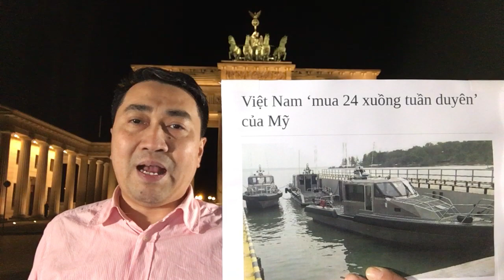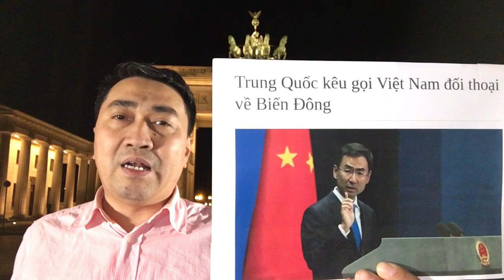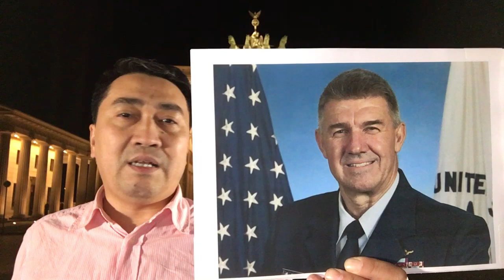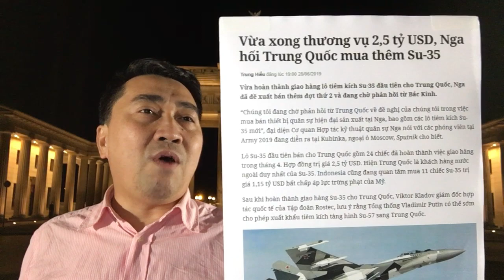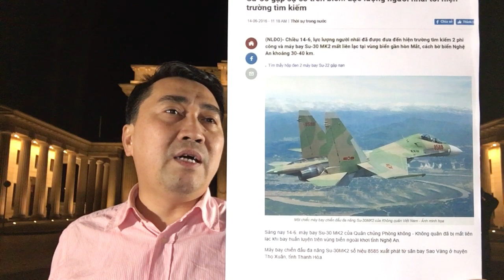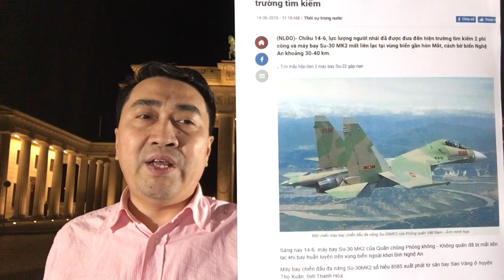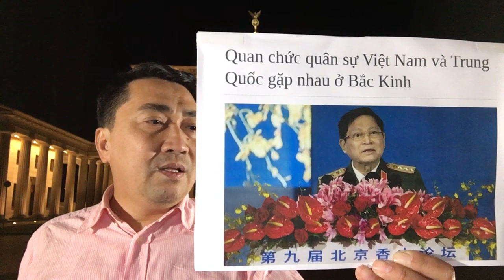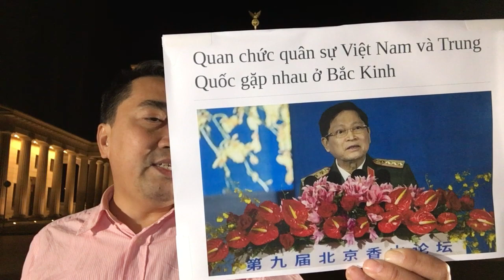Chống hạm Tàu, Việt Nam mua xuồng Mỹ - Nêu chính nghĩa, Hà Nội mơ đuổi giặc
Video: Vây tứ bề, Trung Quốc tố Mỹ dùng gậy – Loạn Hồng Kong, Bắc Kinh lo cách mạng màu